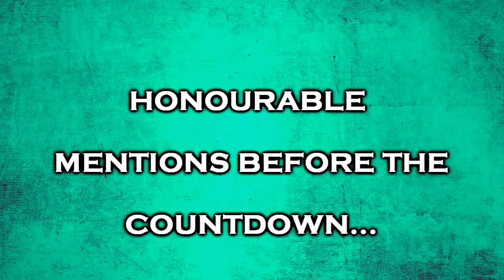Top 10 Tallest Statues in the world you won't believe exists, an engineering marvels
Here top 10 Tallest Statues in the world including Awaji kannon,, The Motherland calls, Hokkaido cannon, The big buddha, guishan, sendai daikannon, usiku daibutsu, laykyun sekkya, spring temple Buddha and the  Great Statue Of Unity. The statue of unity is stated in Gujarat, India which is dedicated to freedom fighter Sardar vallabhbhai patel